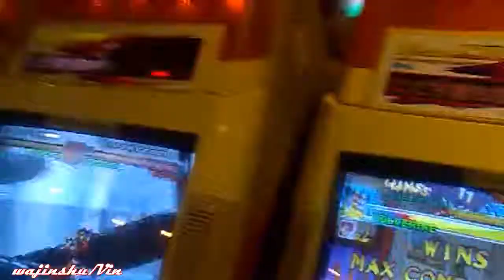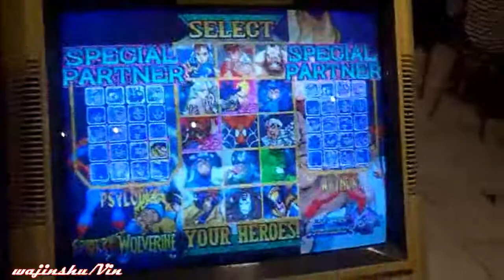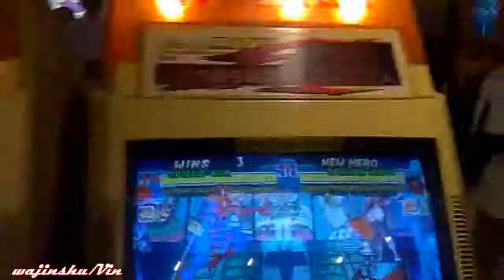Marvel vs Capcom Gameplay [Arcade] 5 Straight Wins vs Challenger